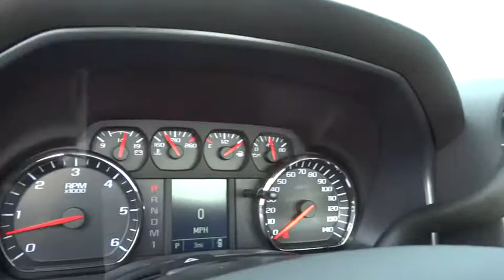2015 Chevrolet Silverado 2500HD Carson City, Reno, Yerington, Northern Nevada, Elko, NV 15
2015 Chevrolet Silverado 2500HD
2015 Chevrolet Silverado 2500HD 2WD Reg Cab 133.6 Work Truck - Stock#: 15-0241COM - VIN#: 1GC0CUEG7FZ144265